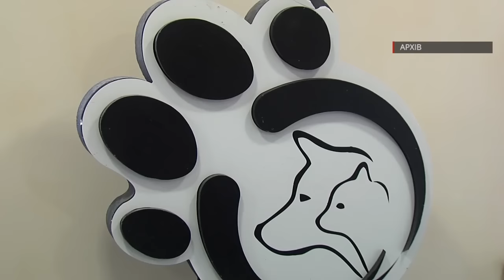Серед питань, які розглядали депутати знову з'явилися «шкурняки»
Сесію міської ради вдалося завершити за один день. Серед питань, які розглядали депутати, знову з’явилися «шкурняки». Хто з народних обранців найбільше зацікавлений у земельних питаннях, далі у сюжеті